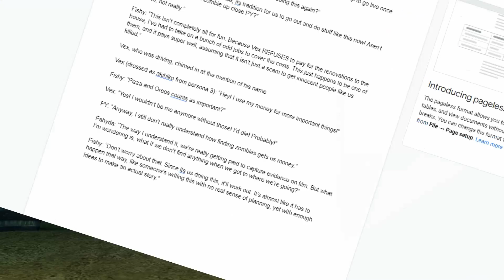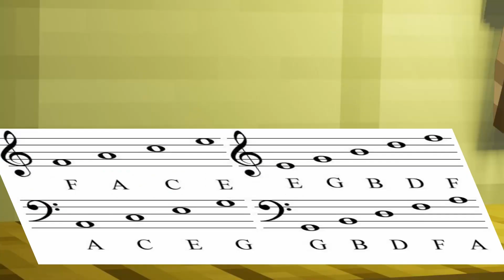Fwiends - Halloween Story (2022)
Animated by Fahyda and edited by Vanto
Fishstikz only had time to write three pages of the Halloween story this year. But I think you all will love what he wrote and what Fahyda animated. Vanto did small finishing video edits as well.

Mushroom Kingdom Krashers is the official Discord Server for my Youtube

Narrator - Fishstikz
Vexdon (Devon) - Myself
PixelatedYoshi (Angel) - Himself
LocalPizzaBox (Ryan)  - Himself
Fahyda (David) - Himself
Shad (Malik) - Himself